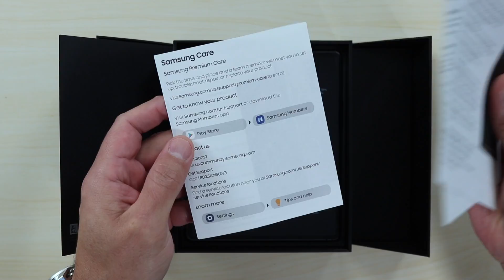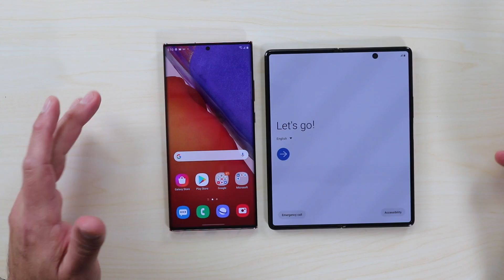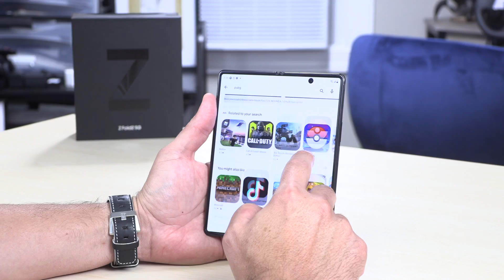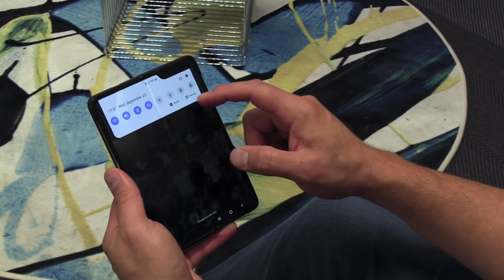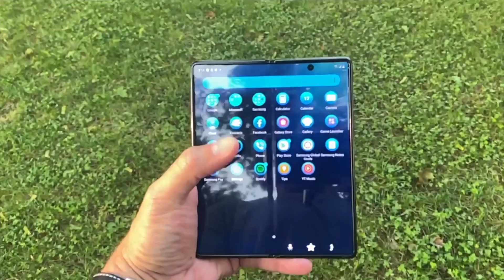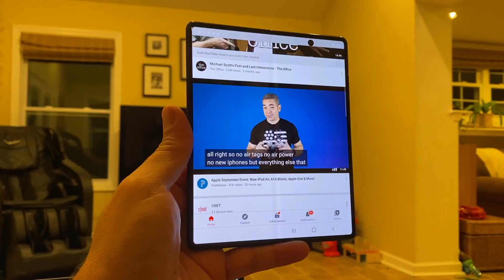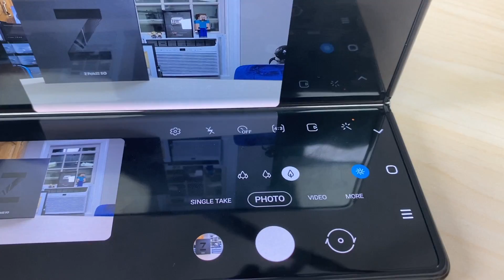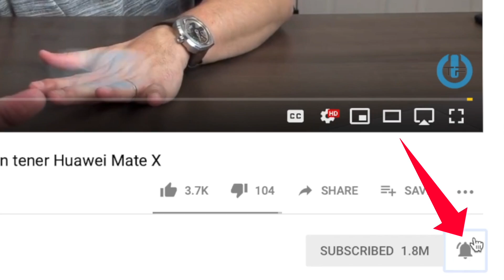Galaxy Z Fold 2 NEGRO tiene un PROBLEMA que el Bronce no lo tiene UNBOXING y Primeras IMPRESIONES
Hoy les tenemos el Unboxing y primeras impresiones del nuevo Galaxy Z Fold 2 de color negro el cuál tiene un detalle y problema que no lo vemos en el color Bronce.

-Unboxing: 0:25
-Cuidado y seguridad del Z Fold 2: 4:43
-Especificaciones:  6:10
-EL PROBLEMA DEL COLOR NEGRO: 8:30
-Diferencias con el modelo anterior: 8:47
-Huella dactilar: 10:51
TODO SOBRE LAS PANTALLAS: 10:41
-FLEX MODE: 14:28
-Impresiones finales: 15:13

Dejar en claro que si alguien compra o adquiere el producto por medio del link en la parte superior es probable que estaremos generando una comisión que representa un % de la compra.